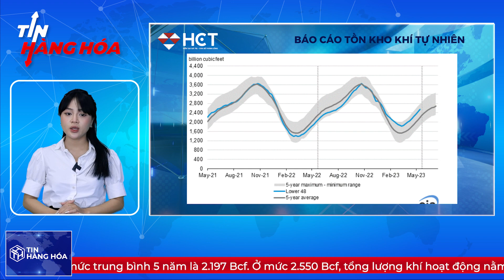TIN HÀNG HÓA 9.6.2023 | XUẤT KHẨU DẦU THÔ CỦA NGA CŨNG PHỤC HỒI TỐT HƠN DỰ ĐOÁN | HCT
📌Thị trường kim loại quý hôm qua có phiên diễn biến trái chiều, bạch kim tiếp tục duy trì đà giảm, trong khi đó bạc và đồng bật tăng mạnh, với bạc tăng lên mức cao nhất trong 1 tháng. Sự sụt giảm của đồng USD cùng với lợi suất trái phiếu đã hỗ trợ cho giá kim loại.
📌Dầu hướng tới tuần giảm thứ hai do lo ngại về nhu cầu quay trở lại, dập tắt mức tăng do cam kết đơn phương cắt giảm sản lượng của Ả Rập Saudi.
📌• Giá ngô kỳ hạn tại Chicago giảm hơn 1% vào thứ Năm và đậu tương giảm lần đầu tiên trong ba phiên, do dự báo mưa ở Trung Tây Hoa Kỳ làm giảm bớt lo ngại về thời tiết khô hạn.
👉 Nhà đầu tư theo dõi ngay chương trình "𝐓𝐈𝐍 𝐇𝐀̀𝐍𝐆 𝐇𝐎́𝐀" sẽ được lên sóng vào lúc 𝟏𝟓𝐡𝟎𝟎 𝐡𝐚̀𝐧𝐠 𝐧𝐠𝐚̀𝐲 từ thứ 2 đến thứ 6 tại fanpage và kênh youtube chính thống của HCT để cập nhật tin tức nóng hổi nhất đến từ HCT.
𝐂𝐎̂𝐍𝐆 𝐓𝐘 𝐂𝐏 𝐆𝐈𝐀𝐎 𝐃𝐈̣𝐂𝐇 𝐇𝐀̀𝐍𝐆 𝐇𝐎́𝐀 𝐓𝐏 𝐇𝐎̂ 𝐂𝐇𝐈́ 𝐌𝐈𝐍𝐇
🏢 Địa chỉ:🔹𝑻𝒓𝒖̣ 𝒔𝒐̛̉ 𝒄𝒉𝒊́𝒏𝒉: 151 Hoa Lan, Phường 2, Quận Phú Nhuận, Thành phố Hồ Chí Minh
🔸𝑪𝑵 𝑯𝒂̀ 𝑵𝒐̣̂𝒊: Tầng 2 - Tòa nhà PC1 - Số 44 Triều Khúc - Quận Thanh Xuân - Tp Hà Nội